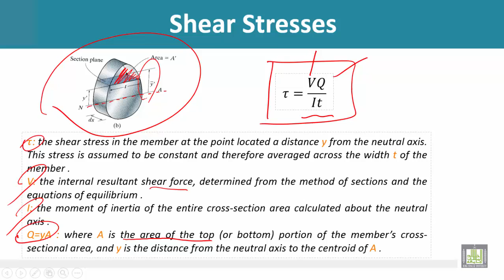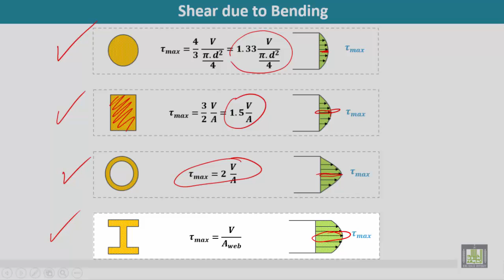Strength of Materials - Shear stress in Bending Part 2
Shear stress in Bending (Cont’d)